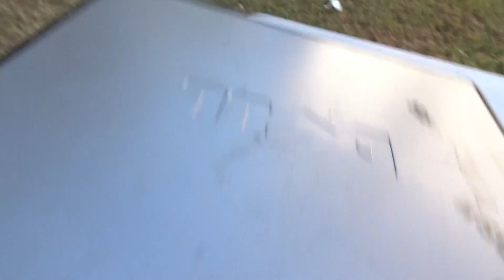mantendimiento de una computadora/como linpiar una conputadora